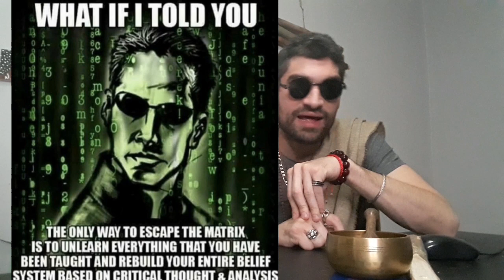COMO IDENTIFICAR LA BRUJERÍA? + BONO INFORMATIVO TRUTH SEEKERS NIGER STENGEL N.